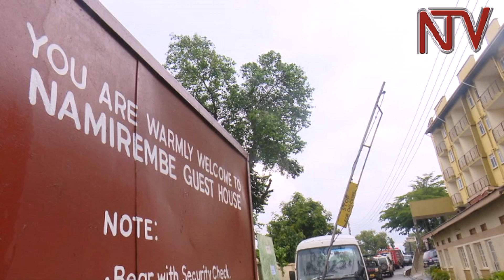Restaurant wall collapses in Namirembe, kills two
Two people have died after a retention wall collapsed on them at a restaurant in Namirembe Guest House during the Tuesday afternoon downpour.

Police identified the deceased as Stella Jealobo from Lungujja and Albert Kabahita who had travelled from Ntungamo.